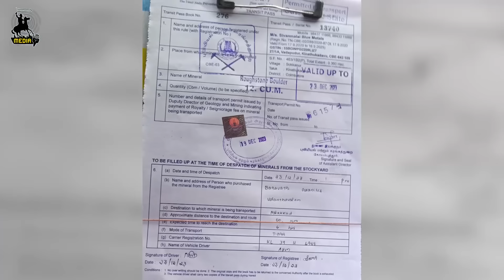2024 தேர்தல் யுக்தி.. அதிமுக புரியாத புதிர் - Savukku Shankar Latest Interview | Arasiyal Aratai 60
2024தேர்தலில் அதிமுகவின் தேர்தல் யுக்தி என்னவென்றே தெரியவில்லை- Savukku Shankar Latest Interview Today | Arasiyal Aratai 60